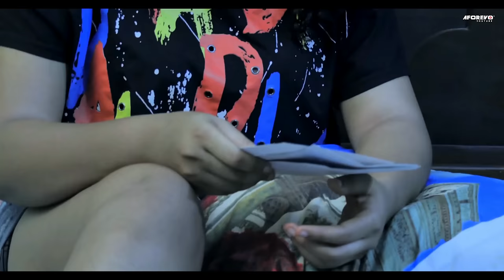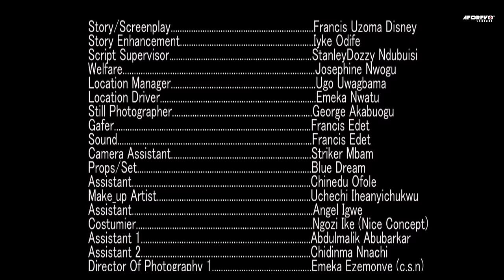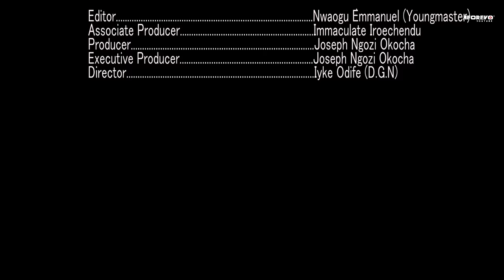She Was Rejected&Chased Out For Getting Pregnant Outside Wedlock But God Wiped Her Tears/AfricaMovie